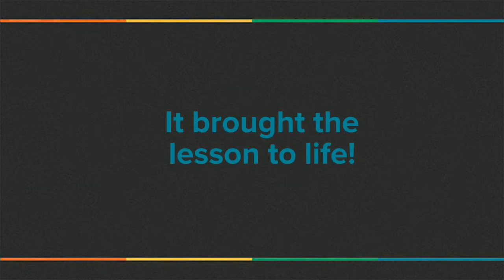Burnett's Class and Google Cardboard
Ms. Burnett's AP Digestive System VR